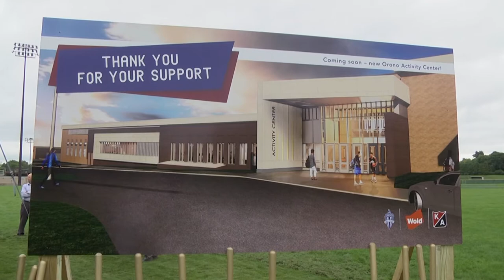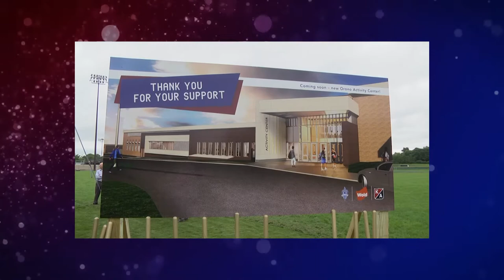Orono Schools: Indoor Activity Center Groundbreaking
The Orono School Board broke ground on August 21, 2017 to mark construction of the 80,000 square foot Indoor Activities Center addition to Orono High School.